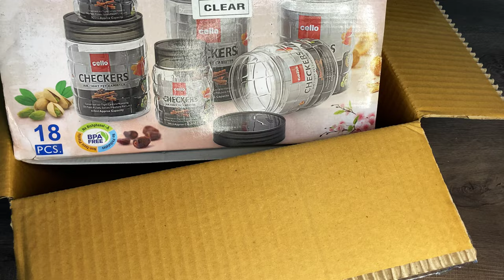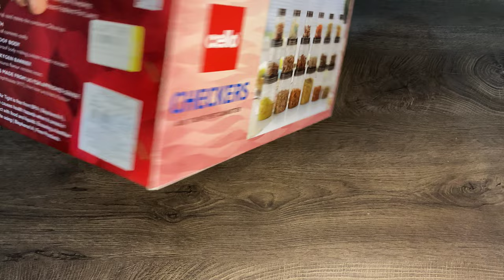cello - 300 ml, 650 ml, 1200 ml Plastic Grocery Container (Pack of 18, Clear)